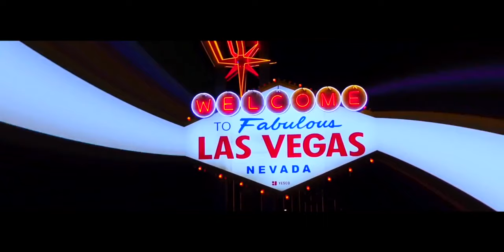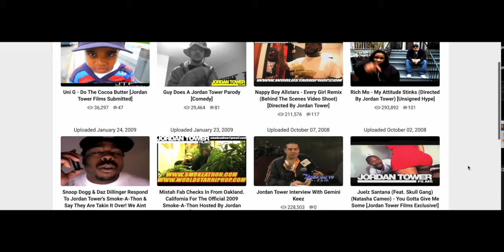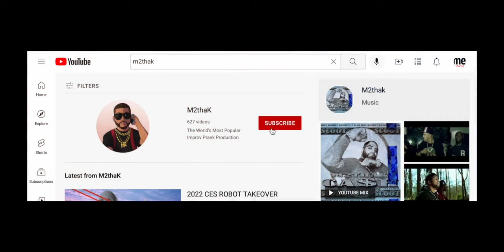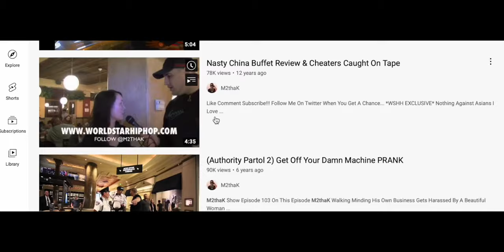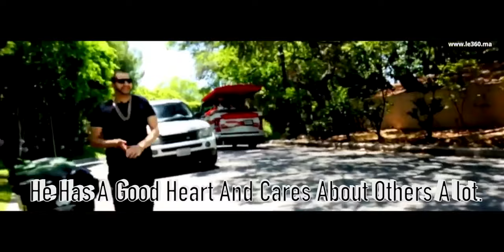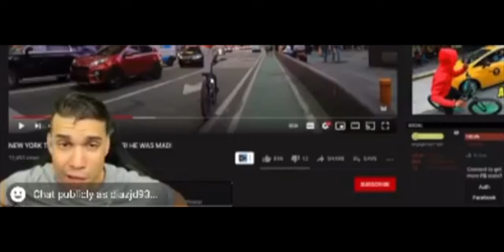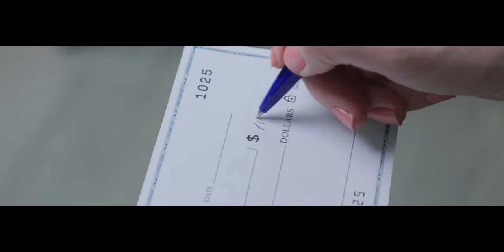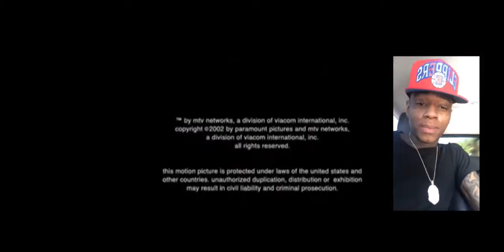The Rise of a YouTube Pioneer Documentary Of M2thaK.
M2Thak: The Rise of a YouTube Pioneer" is a documentary that follows the life of Mourad "M2Thak" Kadmiri, a talented musician and YouTube influencer who went from humble beginnings to becoming a major force in the online music world and comedic style of original public pranks.

Narrated by legendary film director Jordan Tower, this film takes you on a journey through M2Thak's life, from his early days uploading videos to YouTube to his signing with hip hop icon Soulja Boy's record label. You'll see how M2Thak's unique sound and style helped him stand out in a crowded online music scene, and how his relentless work ethic and commitment to his craft helped him build a loyal fanbase.

Along the way, M2Thak became a trendsetter, creating viral videos that launched new dance crazes and inspired other artists to follow in his footsteps. Through interviews with M2Thak, his family, and his collaborators, you'll get an intimate look at the man behind the music, as well as the challenges he faced as he rose to fame.

"M2Thak: The Rise of a YouTube Pioneer" is a tribute to an artist who defied the odds and changed the game, and a celebration of the power of social media to transform lives and careers. Whether you're a fan of M2Thak's music or just love a good underdog story, this documentary is a must-see for anyone who wants to understand the impact of YouTube and other online platforms on modern music culture.

snapchat username: m2thaksodmg